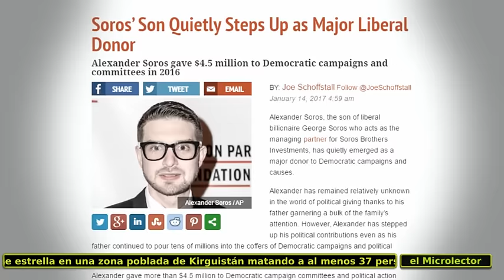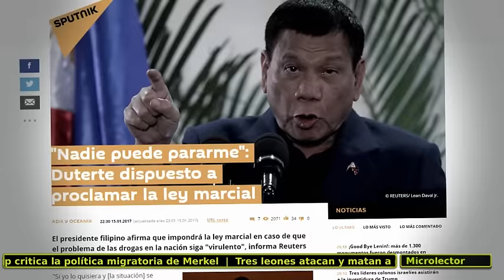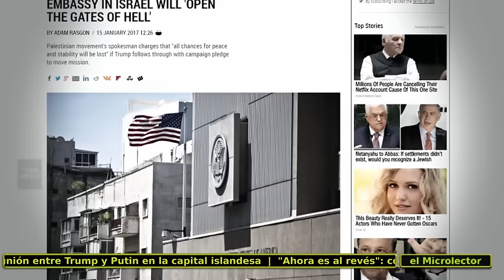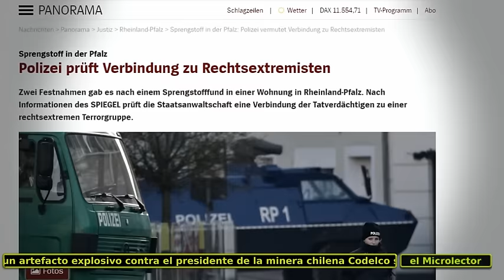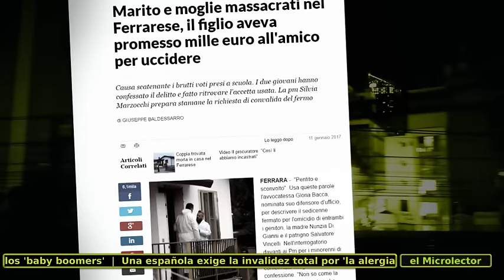NOTICIAS 16-1-2017: TENSIÓN TRUMP, AMENAZAS ISLAMISTAS, RUSIA TERRORISMO...